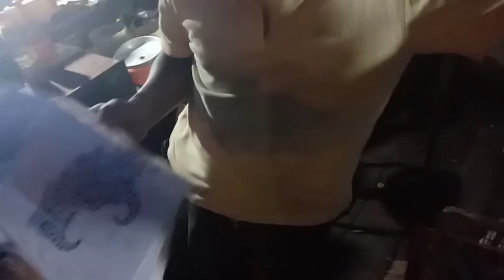Pameran di dagang tahu goreng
Singgah meli taku bin pameran sik dagang tahu e🤣

TAHU GOYENG art show
Aboetd Art
Painting exhibition
Di dagang tahu citra,
Br. Batanancak, mas Ubud, Bali
Jumat, 30 Nopember 2018